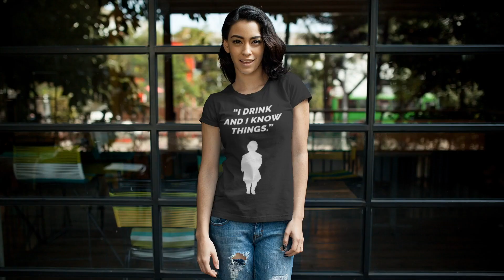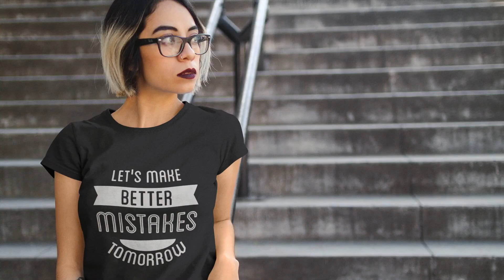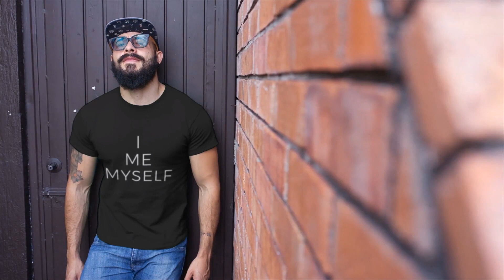BrandOne Launch Promo | Minimalist T-shirt Brand India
This is the launch promo of BrandOne - an online t-shirt store dealing exclusively in black and white tees.

We make minimalist, clean designs.